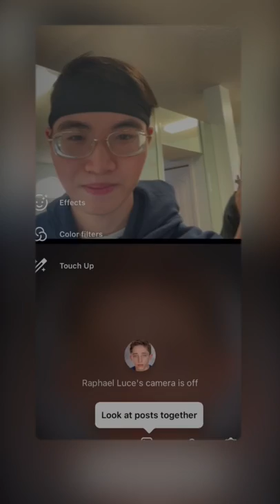Surprising an actor with a portrait of himself 🎨 *Stranger Things*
Today we are going to make Raphael Luce, the actor who played kid Henry Creel with a Rubik’s cube picture of himself